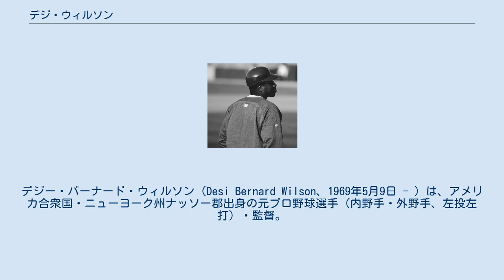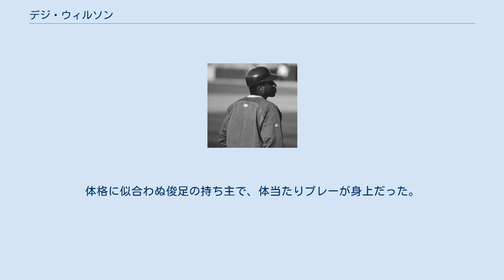デジ・ウィルソン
デジー・バーナード・ウィルソン（Desi Bernard Wilson、1969年5月9日 - ）は、アメリカ合衆国・ニューヨーク州ナッソー郡出身の元プロ野球選手（内野手・外野手、左投左打）・監督。
 フェアレイ・ディッキンソン大学ではバスケットボールのフォワードとしても活躍した。
 1987年のMLBドラフト15巡目でボストン・レッドソックス、1989年のMLBドラフト87巡目でヒューストン・アストロズからそれぞれ指名されるものの、いずれも契約せず。
フェアレイ・ディッキンソン大学在籍時の1990年には、全米大学体育協会のノースイースト・カンファレンス男子バスケットボール部門にて最優秀選手に選ばれている。
 1991年のMLBドラフト30巡目でテキサス・レンジャーズに指名されて契約。
レンジャーズでのメジャーでの出場はなく、1994年12月22日にジョン・バーケットとの交換トレードでリッチ・オーリリアとともにサンフランシスコ・ジャイアンツに移籍。
1996年はAAA級で高打率をマークし、8月7日にメジャー初昇格を果たす。
1997年もAAA級で高打率をマークするものの、メジャー昇格はならなかった。
 1998年に第三の外国人選手として、NPBの阪神タイガースに入団。
当時、一軍の外国人枠の野手人数は2人だったが、1998年の阪神にはデーブ・ハンセン、アロンゾ・パウエルがいたため、その2人との兼ね合いも重なり、1998年における一軍での出場は16試合にとどまる。
二軍でも目立った成績を残せず、同年オフに自由契約となる。
 1999年および2001年はアリゾナ・ダイヤモンドバックス傘下、2000年はシカゴ・ホワイトソックス傘下のAAA級でプレー。
2002年から2007年まではサマセット・パトリオッツを皮切りに、延べ8球団のアメリカ独立リーグのチームでプレーした。
アンダーソン・ジョーズに在籍した2007年は選手兼任監督を務めた。
 2009年からシカゴ・カブスの傘下A+級で打撃コーチを務め、2013年にはAA級の打撃コーチに昇格した。
 長身から「大きな単位」を意味する「ユニット」というあだ名があった。
ジャッキー・ロビンソンを尊敬しており、阪神時代の背番号は彼と同じ42だった。
体格に似合わぬ俊足の持ち主で、体当たりプレーが身上だった。